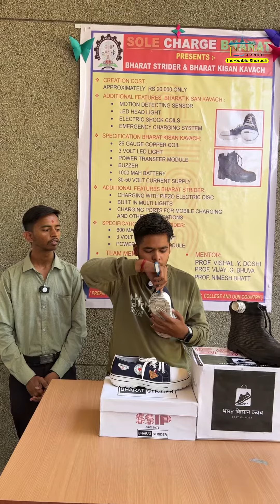બસ ચાલી ને જ બેટરી ચાર્જ થશે ✅😱